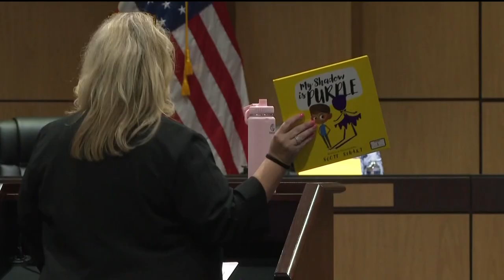Cobb County School Board votes to fire fifth-grade teacher over book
Katherine Rinderle's controversy is over "My Shadow Is Purple," a book she read to her gifted students.

11Alive is Where Atlanta Speaks. We believe that news shouldn’t be a one-way conversation, but a dialogue with you. Join in, share your thoughts and connect with new perspectives.